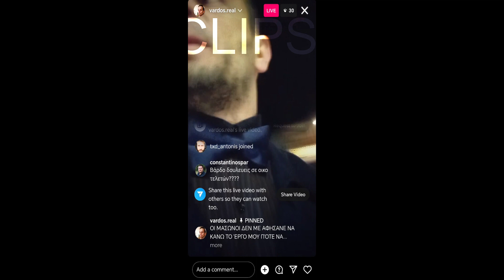ΠΑΡΑΛΗΡΗΜΑ ΒΑΡΔΟΥ ΣΤΟ TIKTOK